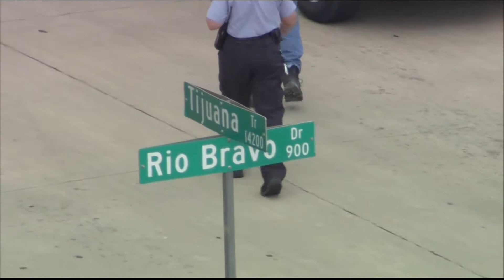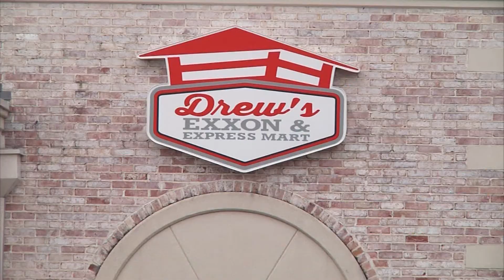Kidnapping suspect may be transported back to Brazos County evening